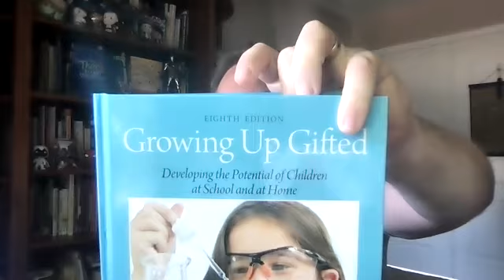"Out of the Trenches" podcast episode #106: Erik Francis, Part 1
Erik M. Francis is an international author, presenter, and speaker with over 25 years of experience in education. He is the author of Now THAT'S a Good Question! How to Promote Cognitive Rigor Through Classroom Questioning published by ASCD. His book Deconstructing Depth of Knowledge: A Method and Model for Deeper Teaching and Learning will be published by Solution Tree International in October 2021. Erik is the owner of Maverik Education, providing academic professional development, guidance, and support on how to develop and deliver teaching and learning experiences that are academically rigorous, socially and emotionally supportive, and student responsive. He is also ranked consistently as one of the World's Top 30 Education Professionals by the international research organization Global Gurus. Find Erik online on Twitter: @maverikedu12